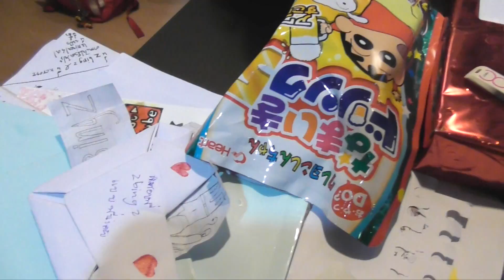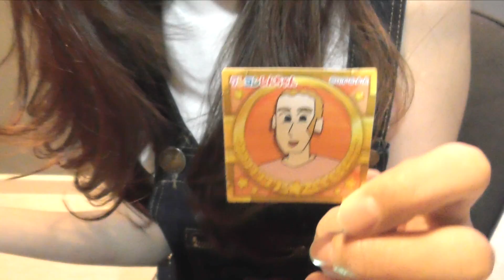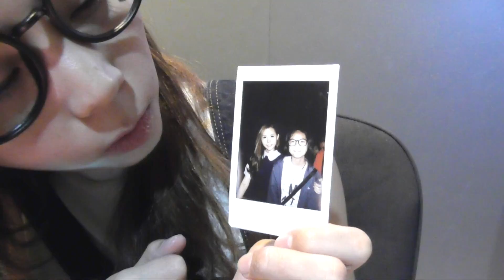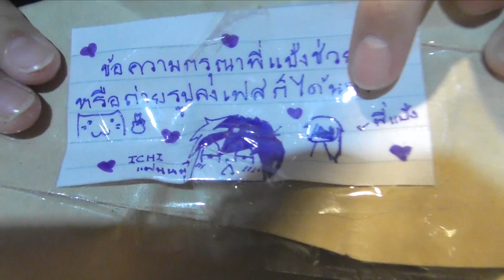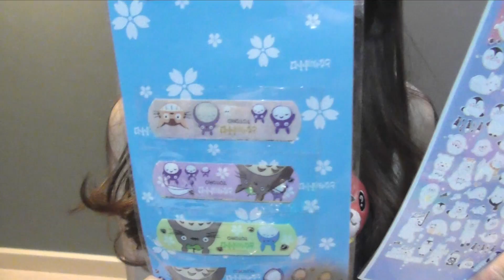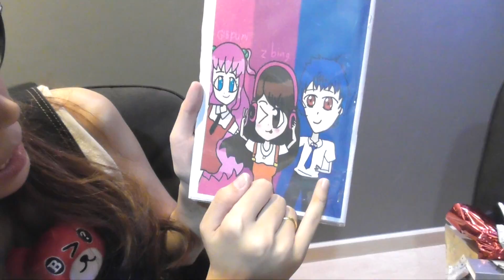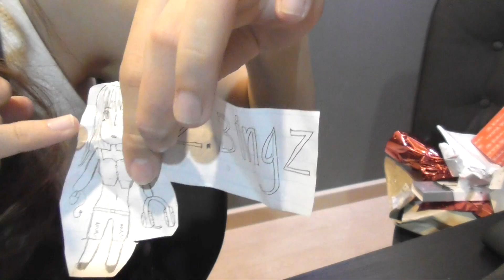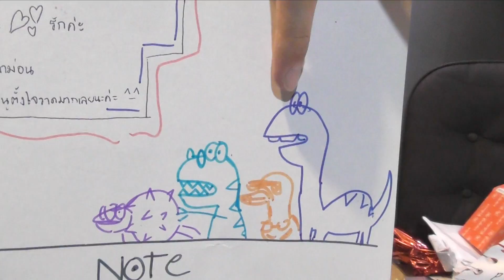แกะของขวัญจากแฟนคลับ@Casterday zbing z.